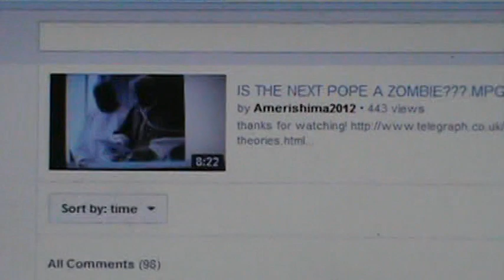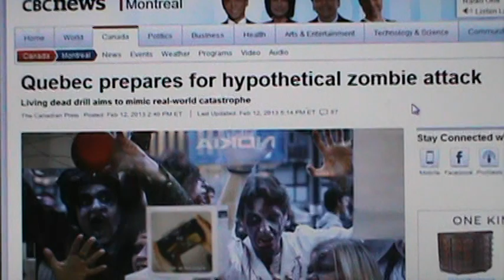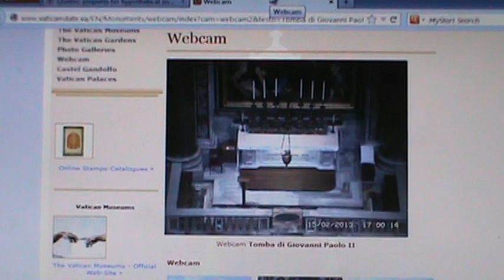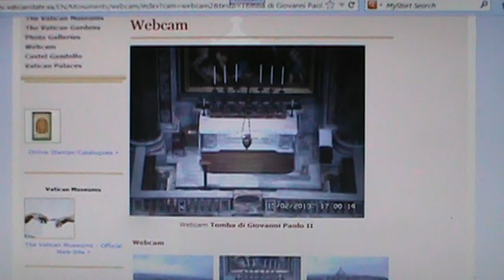VATICAN'S POPE PAUL II TOMB WEBCAM.MPG